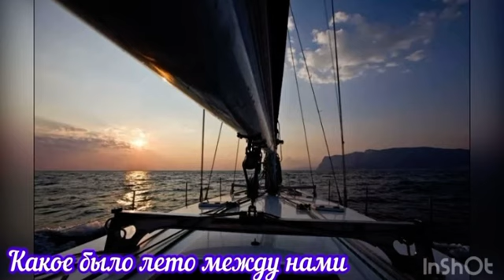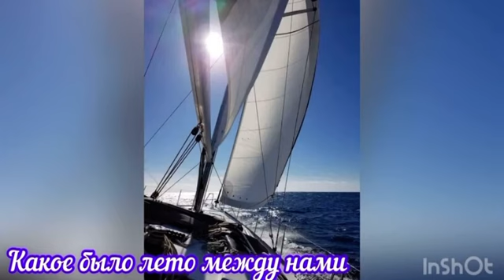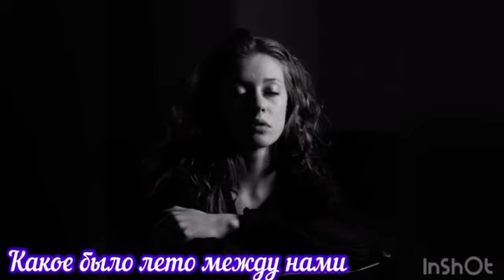Какое было лето между нами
Моя группа в телеграмм